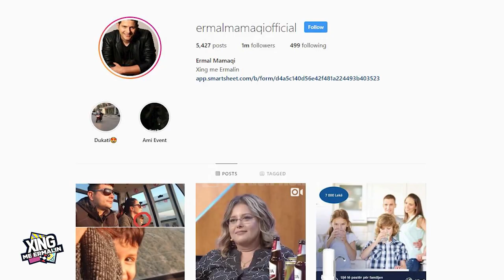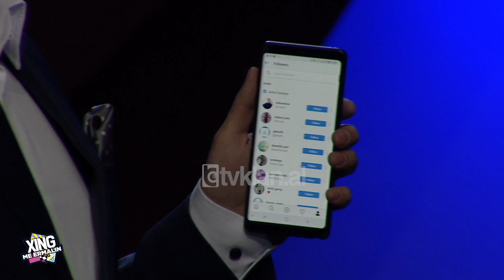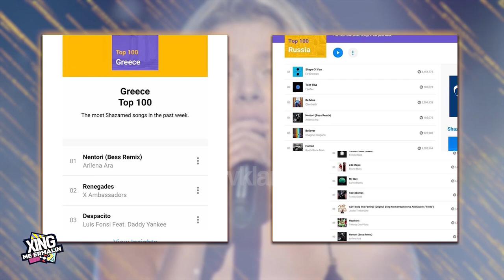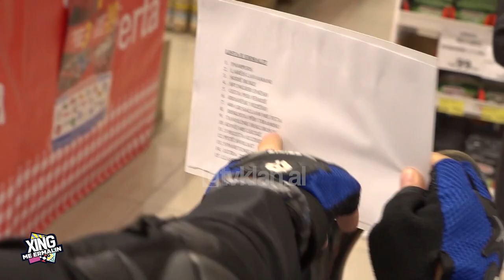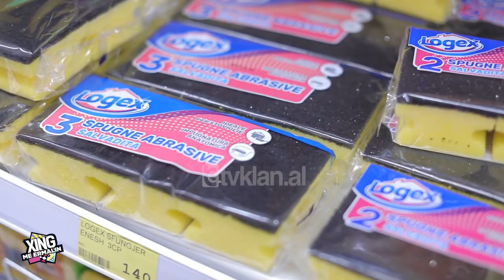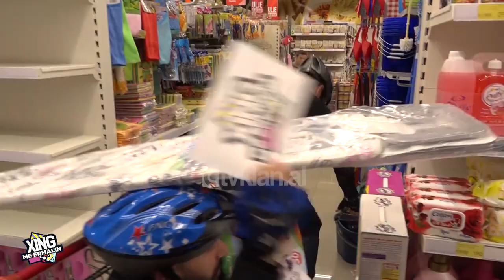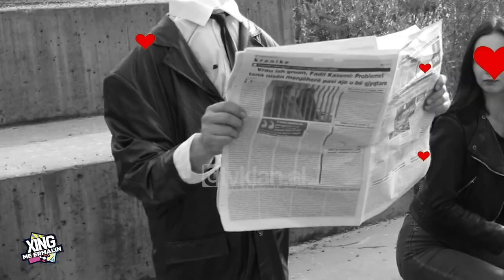Xing me Ermalin - Arilena Ara - Emisioni 10 - Sezoni 3! (17 nentor 2018)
Emision LIVE nga Ermal Mamaqi ne KLANHD & TVKLAN